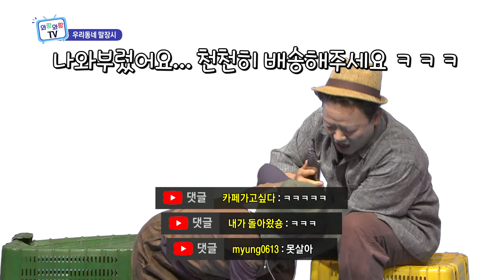[우리동네 말장시] 택배 노동자 파업